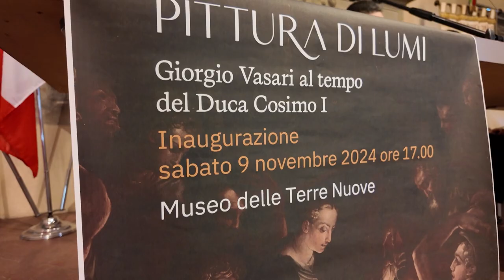"Giorgio Vasari e la Natività. La 'pittura di lumi' al tempo del Duca Cosimo I" a Palazzo d’Arnolfo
A 450 anni dalla morte di Cosimo I de’ Medici (Firenze 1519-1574) e di Giorgio Vasari (Arezzo 1511-Firenze 1574) nell’ambito delle celebrazioni promosse dalla Regione Toscana e in rapporto con il progetto “Arezzo. La città di Vasari” sviluppato da Fondazione CR Firenze, Comune di Arezzo e Fondazione Guido d’Arezzo, il Comune di San Giovanni Valdarno, il Museo Terre Nuove e Mus.e, grazie al sostegno della Regione Toscana e alla collaborazione della Galleria Borghese di Roma, presentano al pubblico un omaggio ad entrambe le figure storiche.
Sarà inaugurata sabato 9 novembre alle 17 nella sala grande di palazzo d’Arnolfo, Museo delle Terre nuove, l’esposizione “Giorgio Vasari e la Natività. La 'pittura di lumi' al tempo del Duca Cosimo I” a cura di Alessandra Baroni e di Valentina Zucchi che resterà aperta fino al 12 gennaio 2025.
Saranno presentati una meravigliosa Natività, dipinta da Giorgio Vasari con riusciti effetti luministici, e un altrettanto superbo ritratto di Cosimo I, eseguito da Alessandro Allori nell’alveo della politica dell’immagine promossa dai Medici.